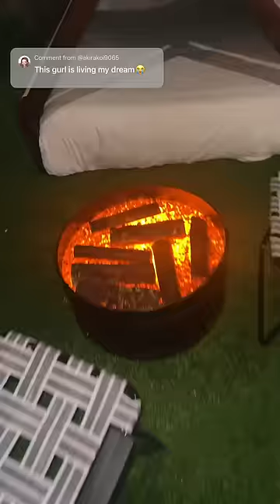MY HOUSE HAS A SLIDE!?